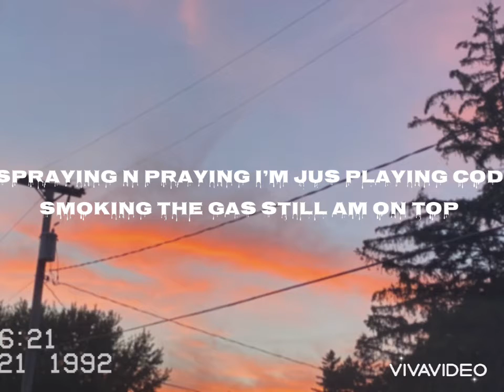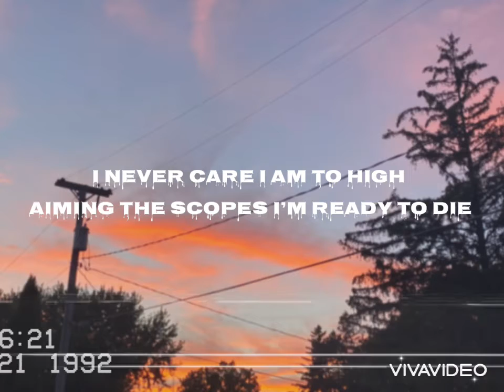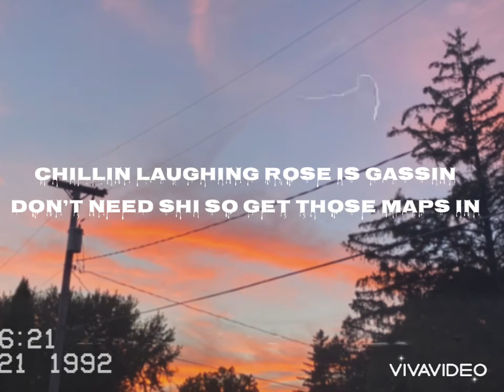RFTB Rose - Gassin (lyric video)